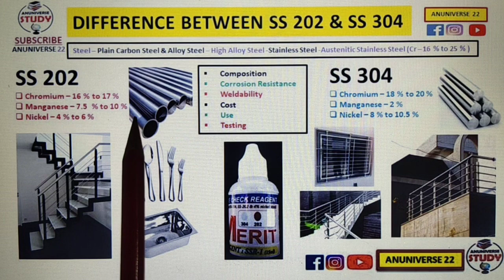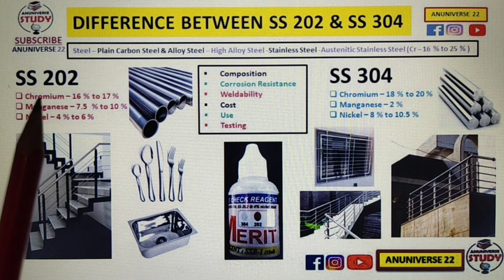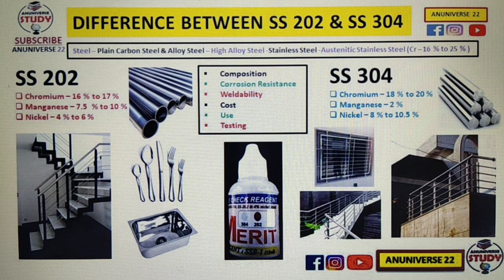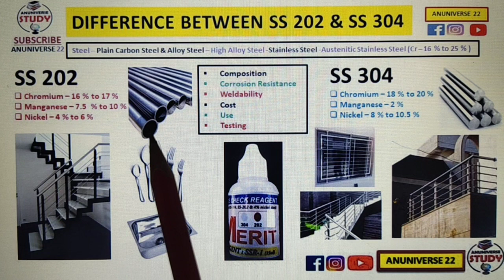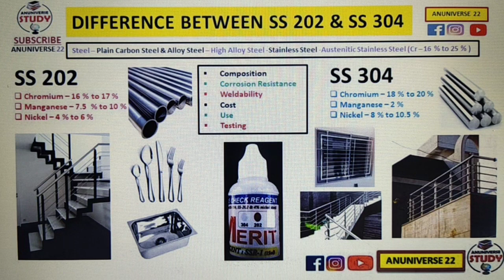Stainless Steel SS 202 vs SS 304 || Difference between Stainless Steel SS 202 and SS 304